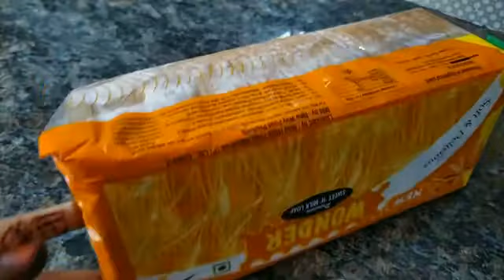മറിയത്തിന് ഒരു Honey Cake|| Honey Bread Cake||15 മിനിറ്റിൽ റെഡിയാക്കി എടുക്കാം.👍😋